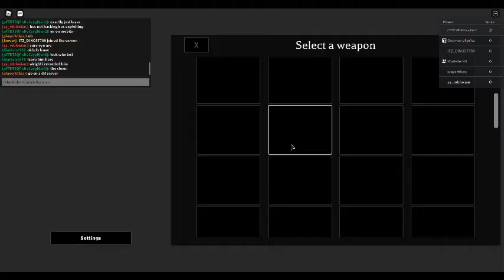Some Mortem metallum exploiter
Just some cringey roblox exploiter being toxic